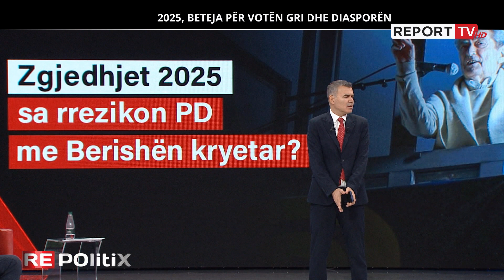A është PD sot e gatshme si forcë qeverisëse?! Alimehmeti: Besoj te grupi i ri, te fryma e re